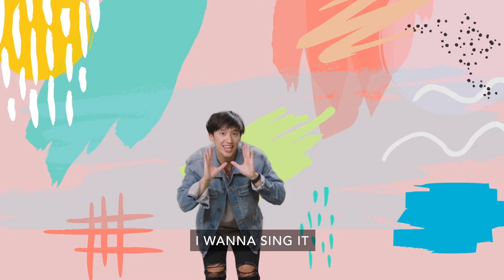Preschool Church February 20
Key Question: Who does Jesus love?
Bottom Line: "Jesus loves everyone!"
Memory Verse: "Do everything in love." - 1 Corinthians 16:14, NIV